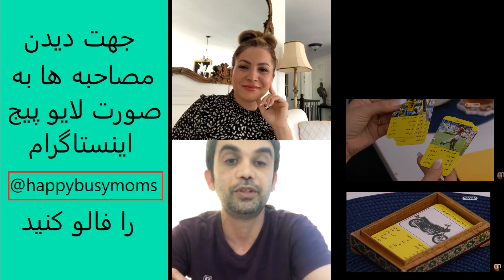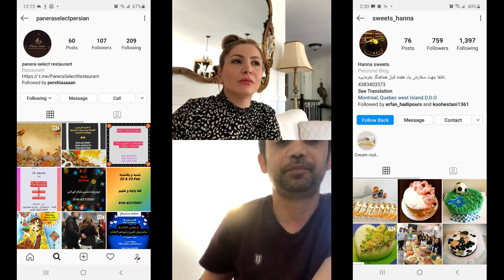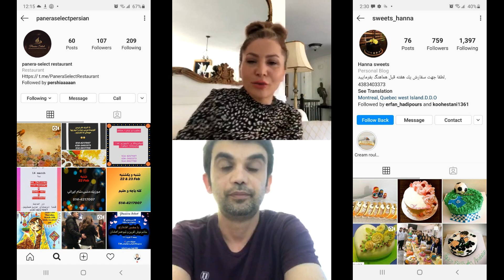Befarmaeed sham montreal group 10 (Vahid) / بفرمایید شام مونترال گروه دهم - وحید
مصاحبه با وحید  شرکت کننده بفرمایید شام مونترال گروه دهم شب دوم G10N2